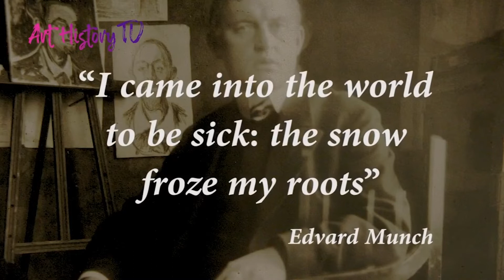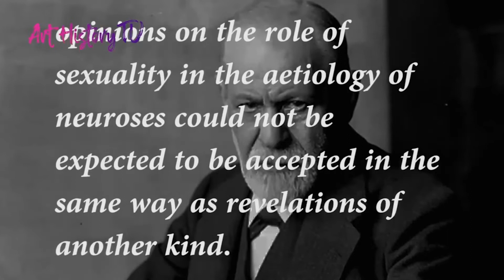NORWEGIAN ARTIST EDVARD MUNCH: a Psychoanalytic Interpretation, with Dr. Andrea Cilento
- Discover Original Art History Documentary Series, available on any connected device: Smart TV - Mobile - Computer. In this documentary Edvard Munch is studied and narrated from a psychoanalytic point of view by Art Historian Dr. Andrea Cilento.